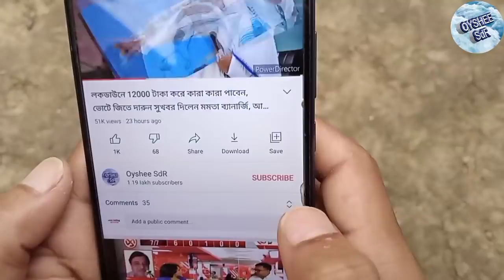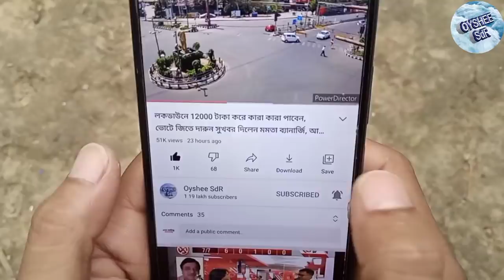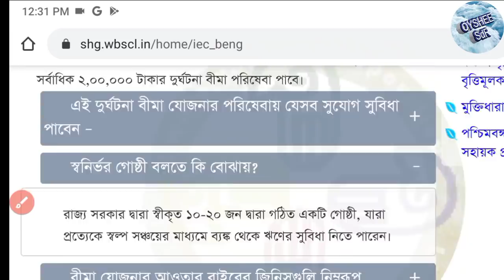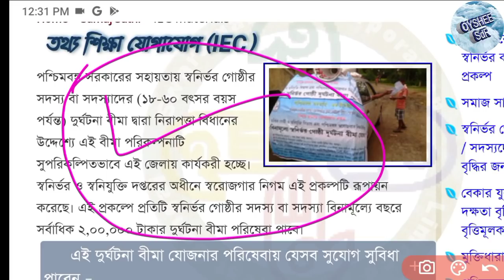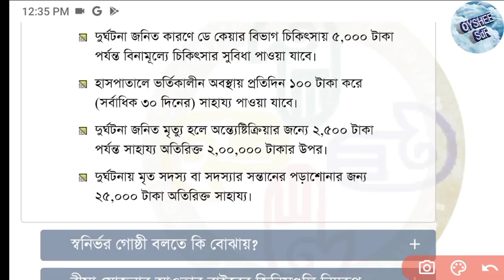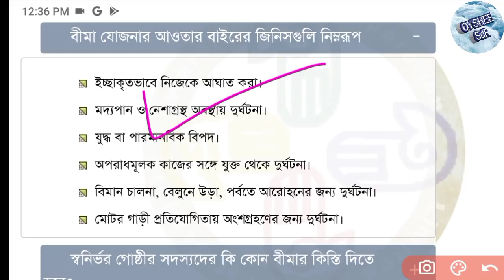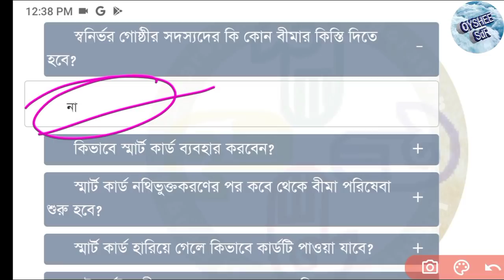সমাজ সাথী প্রকল্পের আবেদন করলেই 60,000 টাকা, সঙ্গে ৫ টি সুবিধা কি কি জানুন, Samaj Sathi prokolpo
সমাজ সাথী প্রকল্পে আবেদন করলেই পাবেন 60,000 টাকা, সঙ্গে ৫ টি সুবিধা কি কি জানুন, Samaj Sathi prokolpo

ই শ্রম কার্ড এর সুবিধা ও অসুবিধা কি কি ?
Binamullye samajik suraksha yojna online apply
সামাজিক সুরক্ষা যোজনা
বিনামূল্যে 25000 টাকা সামাজিক সুরক্ষা যোজনা
শ্রমিকরা পাবে 10000 টাকা করে
10 হাজার টাকা করে পাবেন তিন মাস
Samaj Sathi prokolpo
Samaj sathi prokolpo benifit
সমাজ সাথী প্রকল্পের সুবিধা